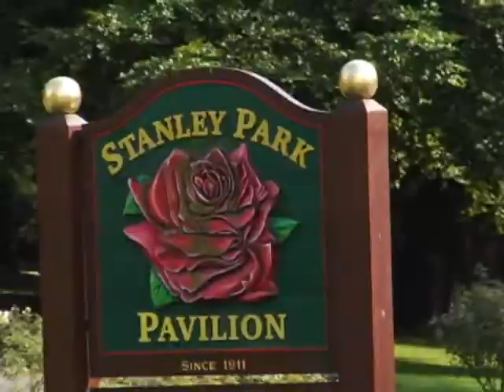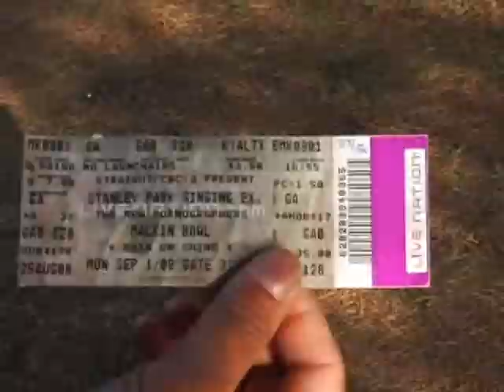Interview With The New Pornographers in Stanley Park: VancouverIAM.com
Frontman Carl Newman of The New Pornographers has organized a mini-festival in Stanley Park, Vancouver, BC. He's brought all his favorite bands with him to raise money for charity. Newman talks about Canadian rock bands and the New Pornographers approach to success.